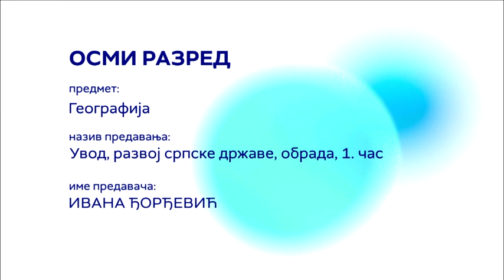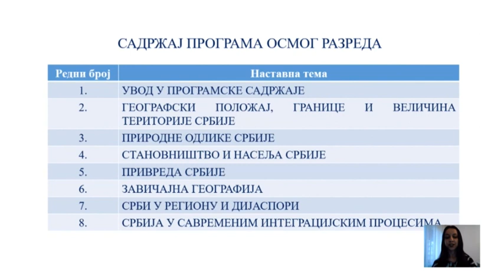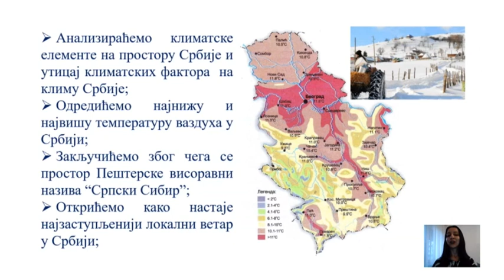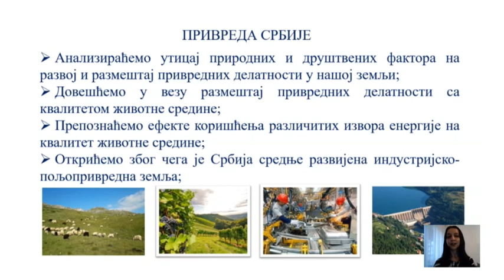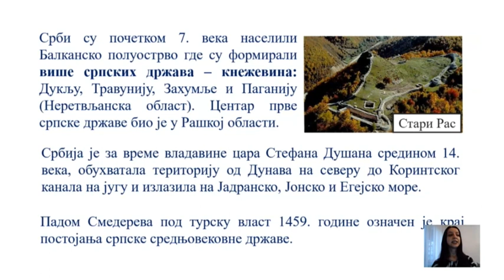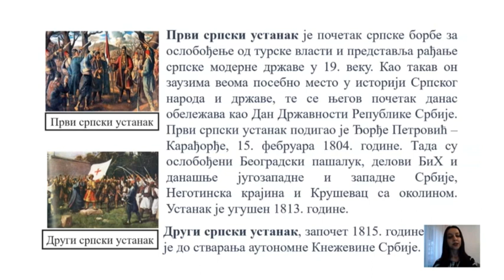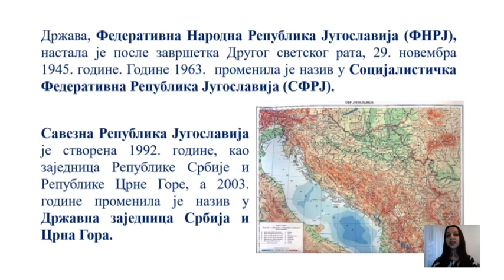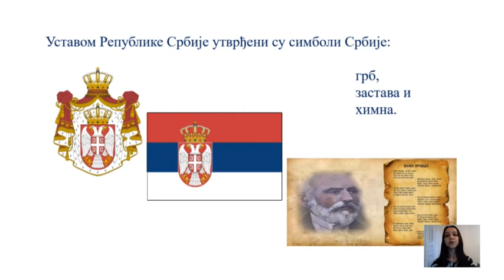ОШ8 – Географија, 1. час - Увод, развој српске државе, обрада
Предавач: Ивана Ђорђевић